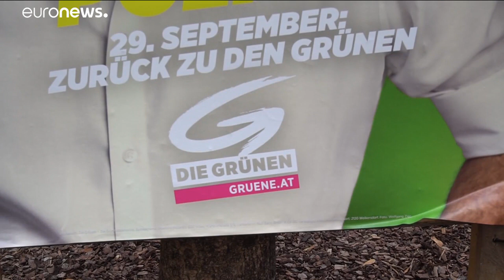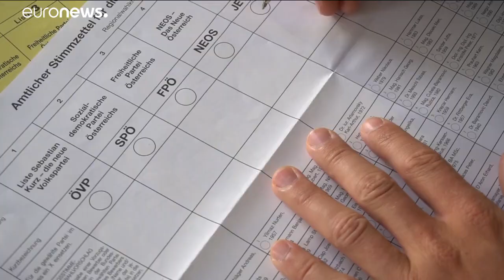Αυστρία: Ο Σεμπάστιαν Κουρτς νικητής των εκλογών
Μεγάλες απώλειες για το Κόμμα της Ελευθερίας …